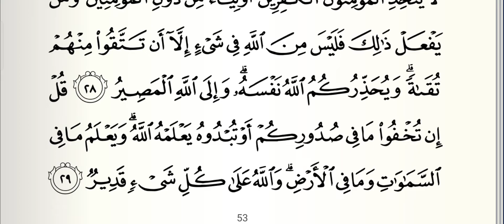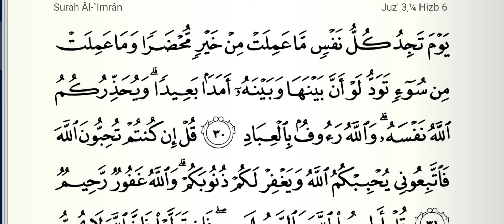Tafseer e Quran || Dars No 85 || Soor e Aala imran || Aayat No 26 to 30 مختصر درسِ تفسیر قرآن